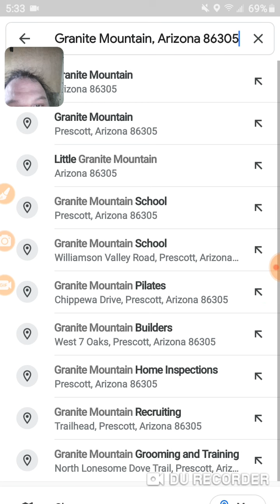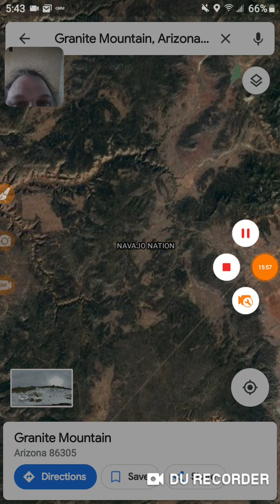Granite MT, Arazona NATIVE lands!